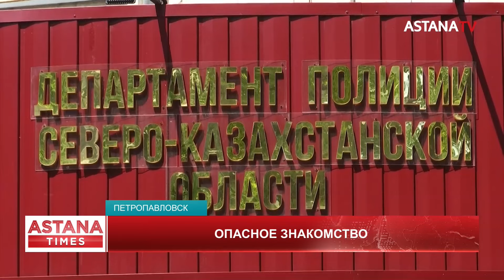Держали взаперти и пытали шокером: группу вымогателей осудили в Петропавловске